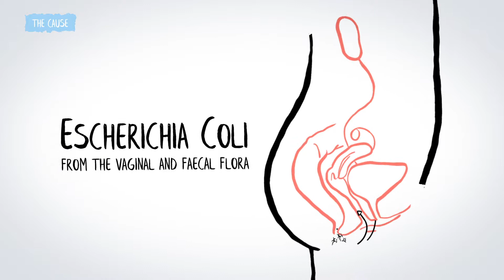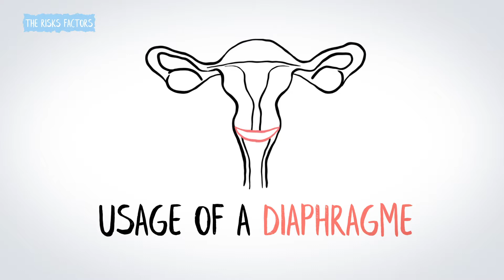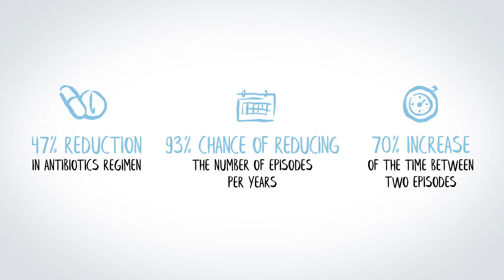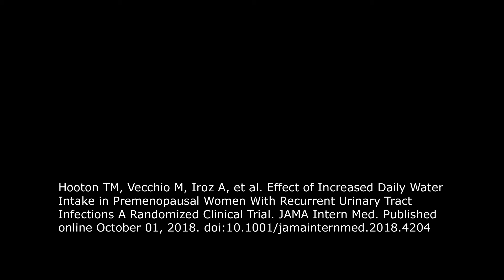Increased water intake prevents urinary tract infections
The first randomized controlled trial assessing the effect of increased water intake for the prevention of recurrent acute uncomplicated cystitis, published on October 1st 2018. The study by Dr. T. M. Hooton and colleagues demonstrates that increasing daily consumption of water by 1.2L decreases the recurrence of cystitis by 48% in low-volume drinker women.